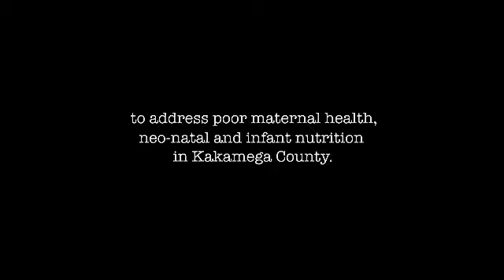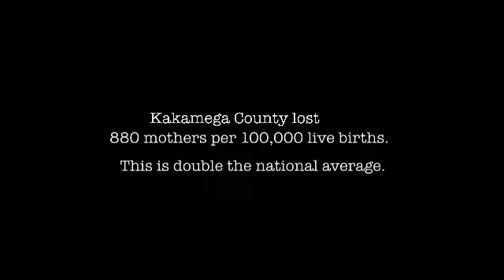Reel Productions - OparanyaCare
Video by Reel Productions Kenya